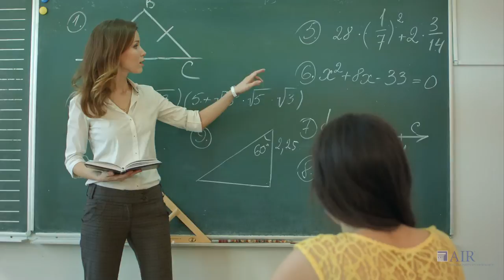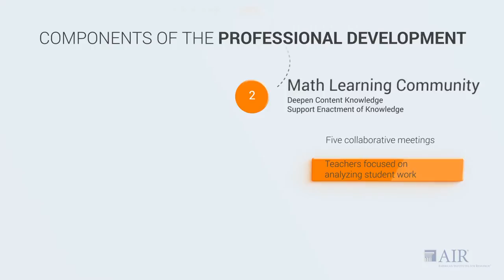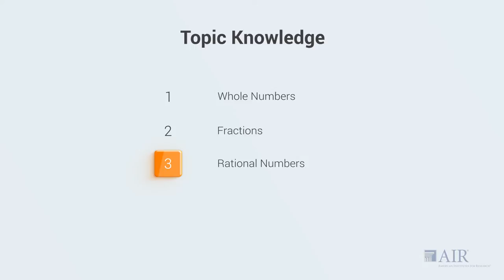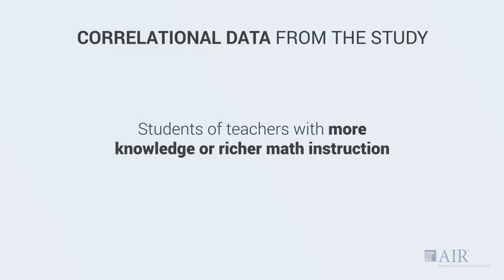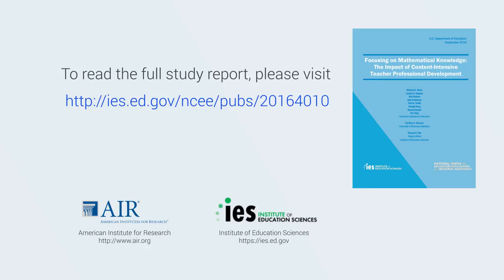American Institutes for Research